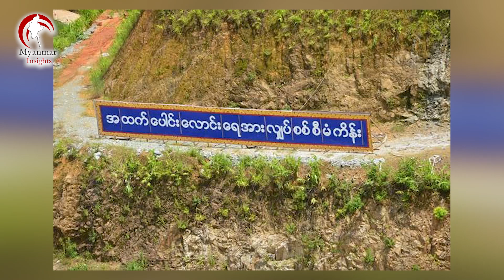အထက်ပေါင်းလောင်း ရေအားလျှပ်စစ်စက်ရုံ ရေနစ်မြုပ်မှုကြောင့် ထုတ်လုပ်မှု ရပ်နားထားရ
ယာဂီမုန်တိုင်းအရှိန်ကြောင့် မိုးသည်းထန်စွာရွာသွန်းကာ အထက်ပေါင်းလောင်း ရေအားလျှပ်စစ် ဓာတ်အားပေး စက်ရုံအတွင်း ရေဝင်ရောက်ပြီး ရေနစ်မြုပ်ပျက်စီးခဲ့တာကြောင့် ဓာတ်အားထုတ်လုပ်မှုတွေ ရပ်နားထားကြောင်း စစ်ကောင်စီရဲ့ လျှပ်စစ်စွမ်းအားဝန်ကြီးဌာနကနေ သိရပါတယ်။